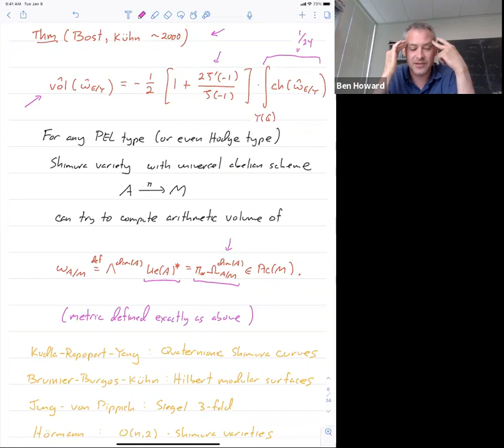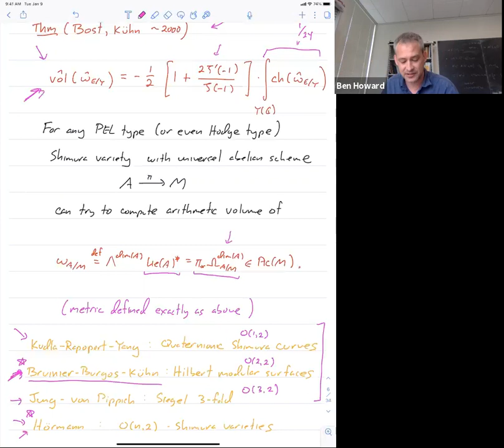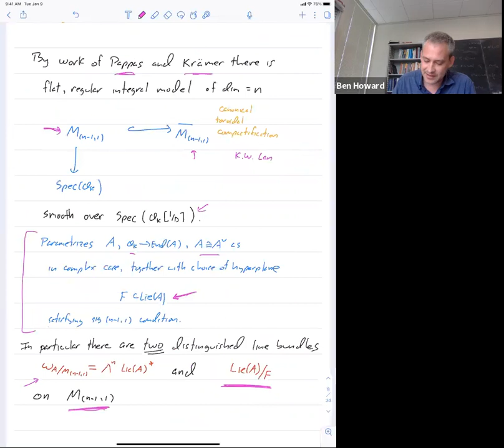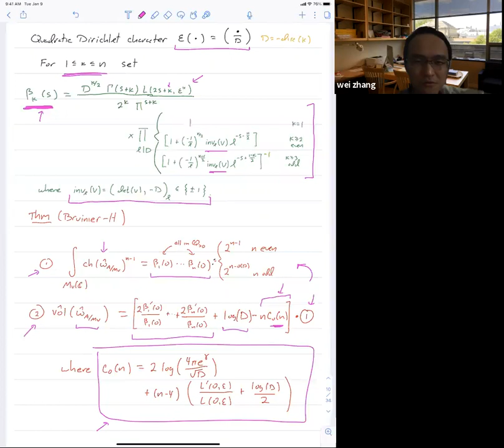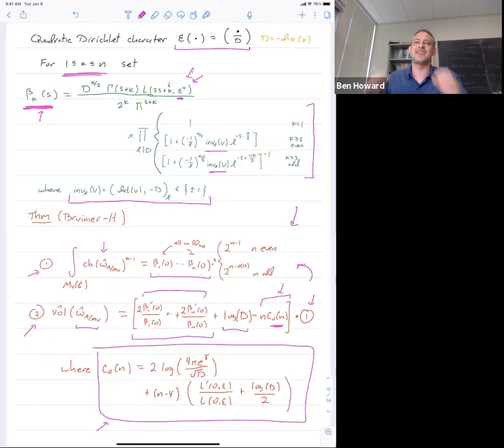Arithmetic volumes of unitary Shimura varieties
Ben Howard, Boston College

Theta Series: Representation Theory, Geometry, and Arithmetic
July 5 - 9, 2021

The integral model of a GU(n-1,1) Shimura variety carries a natural metrized line bundle of modular forms. Viewing this metrized line bundle as a class in the codimension one arithmetic Chow group, one can define its arithmetic volume as an iterated self-intersection. We show that this volume can be expressed in terms of logarithmic derivatives of L-functions at integer points. This is joint work with Jan Bruinier.